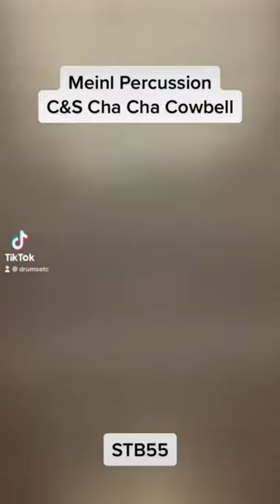Meinl Percussion C&S Cha Cha Cowbell STB55